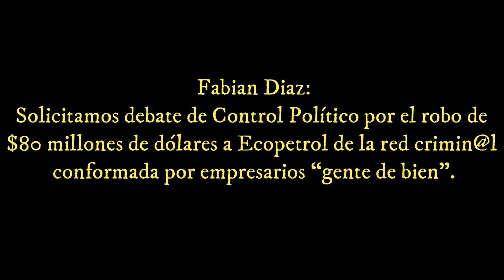SOLICITAN DEBATE DE CONTROL POLITICO POR EL R0BO A ECOPETROL